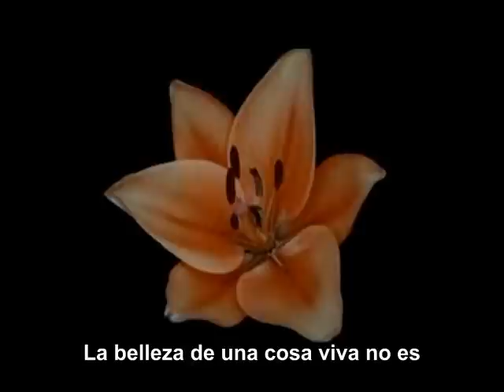We are all connected (subtitulado)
We Are All Connected (Todos Estamos Conectados). Bill Nye, Carl Sagan, Neil deGrasse Tyson, Richard Feynman.  Subtítulos de Arturo Quirantes (@elprofedefisica).